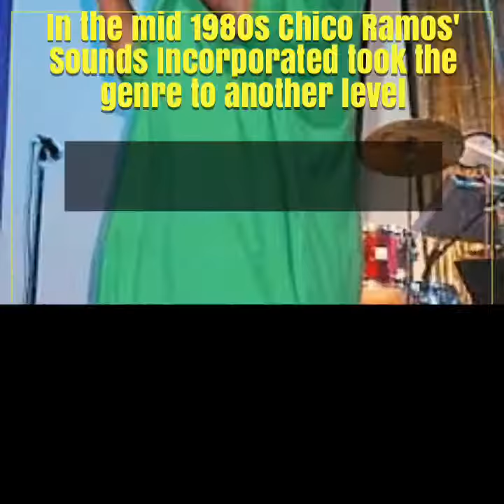Punta Rock 1985 - 1989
Punta Rock 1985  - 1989 Song “Watu” Andy Palacio